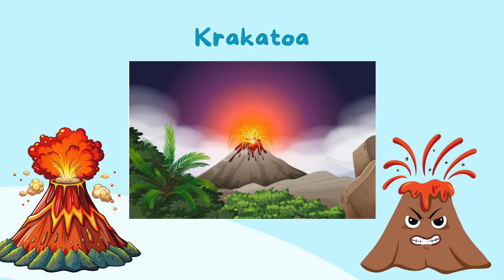A to S of Natural Disasters for Kids 🌪️🌊❄️ | Fun Rhymes & Weather Facts from Avalanche to Sandstorm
Get ready for an exciting A-to-Z adventure through the world of natural disasters and extreme weather — made fun and kid-friendly! 🌍✨

From Avalanche to Sandstorm, this video is packed with catchy rhymes, fun facts, and easy-to-understand weather science for children. Perfect for early learners, preschoolers, and young explorers, each letter of the alphabet introduces a new disaster with playful rhymes and imaginative visuals.

🚀 What’s Inside:
✅ 19 Fun A-to-S Rhymes about disasters like blizzards, cyclones, earthquakes, floods, monsoons, and more.
✅ Kid-Friendly Explanations to make learning about nature safe, engaging, and educational.
✅ Colorful visuals & sounds that keep children curious and entertained.

🌈 Educational Benefits:

Learn the alphabet while discovering amazing facts about nature and weather.

Boost vocabulary with exciting words like "Krakatoa," "Nor’easter," and "Pyrostorm."

Inspire curiosity about science, geography, and safety awareness.

👶 Perfect for:

Preschool and kindergarten learning

Classroom activities and homeschool lessons

Kids who love weather, science, and rhyming fun

🎵 With catchy rhythms and easy-to-remember lines, your little one will be chanting about cyclones, rainstorms, and snowstorms in no time!